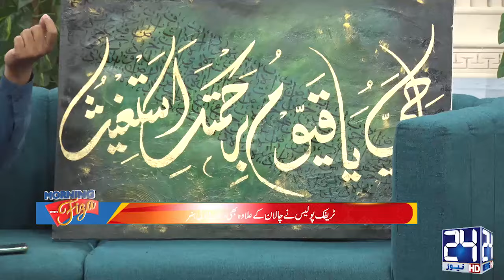Morning With Fiza Ali | 03 May 2024 | 24 News HD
24 News HD Is One Of The Leading News Channels Of Pakistan Bringing You The Latest Current Affairs From Pakistan And Around The World.  Live National Assembly ,Senate Session And Current Affairs.